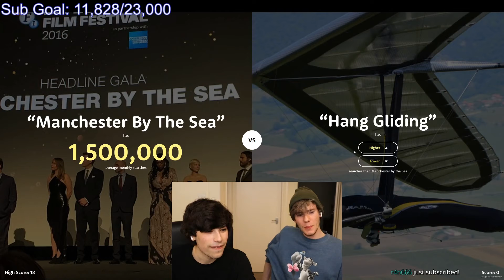IRL Hot Wing Challenges with Fundy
Enjoy Daily Dream Team Clips from the TommyInnit, GeorgeNotFound, Dream, Wilbur Soot, and more.